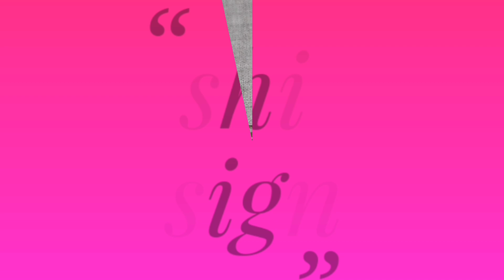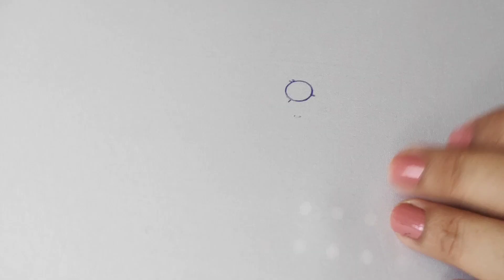It's so Beautiful. Amazing Hand Embroidery flower design trick. Easy Hand Embroidery Flower idea